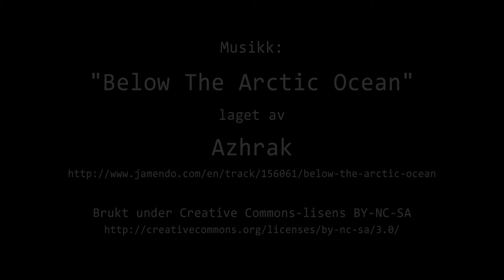Timelapse Cam 1 - Natt til 14. april 2015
Været i Moss natt til tirsdag 14. april 2015